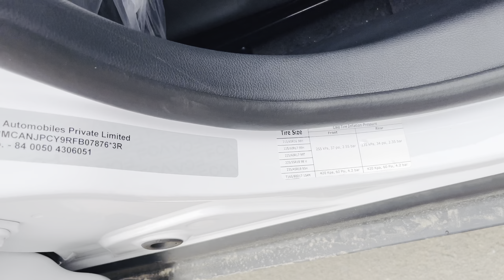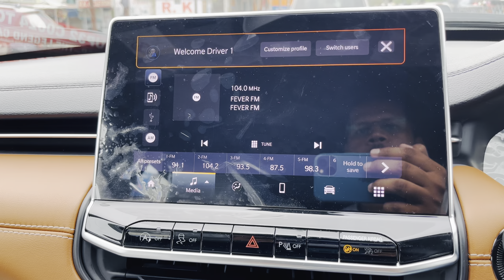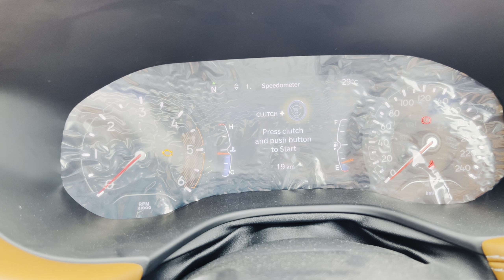JEEP COMPASS LIMITED (0) 2.0 DIESEL MANUAL ₹ 26.33 lAKH | DETAILED REVIEW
JEEP COMPASS LIMITED (0) 2.0 DIESEL MANUAL ₹ 26.33 lAKH | DETAILED REVIEW  ​⁠@Vikaslifestyle1007

The entry-level variant of the Jeep Compass is now Rs 1.7 lakh more affordable.
Price: The Jeep Compass is now priced from Rs 18.99 lakh to Rs 32.41 lakh (ex-showroom Delhi).
Variants: It is available in six broad variants: Sport, Longitude (O), Night Eagle, Limited (O), Black Shark, and Model S.
Colour Options: Jeep offers seven monotone colours for the Compass: Pearl White, Silvery Moon, Brilliant Black, Exotica Red, Grigio Magnesio Grey, Techno Metallic Green, and Galaxy Blue.
Seating Capacity: The Compass is offered in a 5-seater layout.
Engine and Transmission: It  is powered by a 2-litre diesel engine (170 PS/350 Nm) paired with either a 6-speed manual or a 9-speed automatic transmission. It is also offered with a 4-wheel-drive (4WD) drivetrain option.
Features: Key features include a 10.1-inch touchscreen infotainment system with connected car tech, a 10.2-inch digital driver's display, ventilated front seats, powered tailgate and wireless phone charging. It also has dual-zone AC and a panoramic sunroof.
Safety: Safety features include up to six airbags, a 360-degree camera, electronic stability control (ESC), a tyre pressure monitoring system (TPMS), and hill assist.
Rivals: The Jeep Compass rivals the Hyundai Tucson, Tata Harrier, Volkswagen Tiguan and Citroen C5 Aircross.